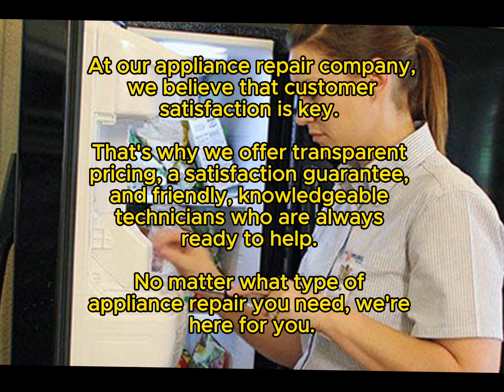Ice O Matic Repair Farmers Branch, TX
Same Day & Emergency Ice O Matic Repair
Servicing all of Dallas County, TX

When your Ice O Matic machine breaks down, it can be more than just a minor inconvenience. Having a reliable appliance repair service on hand ensures you can get back to your daily routine without much hassle. That’s where Bluebonnet Appliance Repair steps in, providing top-notch repair services in Farmers Branch, TX.

About Bluebonnet Appliance Repair
Company Overview
Bluebonnet Appliance Repair is dedicated to delivering exceptional repair services for a variety of household appliances. Known for their professionalism and expertise, they have become a trusted name in the community.

Located conveniently at 4101 LBJ Freeway, Farmers Branch, Texas 75244, Bluebonnet Appliance Repair is easily accessible.

Ice O Matic Repair Services
Specialization in Ice O Matic Repairs
Ice O Matic machines are popular for their efficiency and reliability, but like any appliance, they can encounter issues. Bluebonnet specializes in repairing these specific machines, ensuring that your ice maker is up and running in no time.

Why Choose Bluebonnet Appliance Repair?
Experienced Technicians
The technicians at Bluebonnet Appliance Repair are not only experienced but also undergo continuous training to stay updated with the latest appliance technologies and repair techniques.

Comprehensive Diagnostic Approach
Bluebonnet uses a thorough diagnostic process to identify the root cause of the problem, ensuring that the repair is done right the first time.

Customer-Centric Service
Customer satisfaction is at the heart of Bluebonnet’s operations. They prioritize clear communication, transparency in pricing, and efficient service to meet and exceed customer expectations.

Service Area
Coverage in Farmers Branch, TX
Bluebonnet Appliance Repair proudly serves the Farmers Branch area, providing residents with reliable and quick repair services.

Surrounding Areas
In addition to Farmers Branch, Bluebonnet extends its services to nearby areas, ensuring that more customers have access to quality appliance repair.

Types of Appliances and Brands Serviced
List of Major Appliances
Bluebonnet services a wide range of appliances including refrigerators, dishwashers, ovens, washing machines, and dryers.

Brands Serviced by Bluebonnet
They are equipped to handle repairs for all major brands, ensuring that no matter what appliance you have, Bluebonnet can fix it.

Payment Options
Variety of Payment Methods Accepted
Bluebonnet Appliance Repair offers flexible payment options to cater to customer preferences.

Convenience and Flexibility
This wide range of payment options ensures that customers can choose the most convenient method for their needs.

Customer Testimonials
Highlighting Satisfied Customers
Bluebonnet has a long list of satisfied customers who have praised their prompt and effective service.

Emergency Repair Services
Availability of Emergency Repairs
Bluebonnet Appliance Repair understands that some issues need immediate attention. They offer emergency repair services to address urgent needs.

Quick Response Time
Their team is known for their quick response time, ensuring that your appliances are repaired promptly in emergency situations.

Cost of Repairs
The cost of repairs varies depending on the problem and parts required. Bluebonnet provides transparent pricing before starting any work.

Warranty on Services
Bluebonnet offers a warranty on their repair services, giving you peace of mind knowing that your appliance is covered.

Professional Appliance Repairs, 14200 Midway Rd Suite 111, Farmers Branch, TX 75244, United States
Henry Appliance Repair's Service, 130 Branchview Ln, Farmers Branch, TX 75234, United States
Appliances CITY, 3218 E Belt Line Rd Suite 534, Farmers Branch, TX 75234, United States
Elite Appliance, 4901 Alpha Rd #100, Farmers Branch, TX 75244, United States
Appliance Rescue Service, 15800 Spectrum Dr, Addison, TX 75001, United States
Georges Services, 3024 Modella Ave, Dallas, TX 75229, United States
C&W Appliance Repair, 9860 Monroe Dr, Dallas, TX 75220, United States
HPS Appliance Repair, 16135 Preston Rd #128, Dallas, TX 75248, United States
texas service plumbing, 3071 Longmeade Dr, Farmers Branch, TX 75234, United States